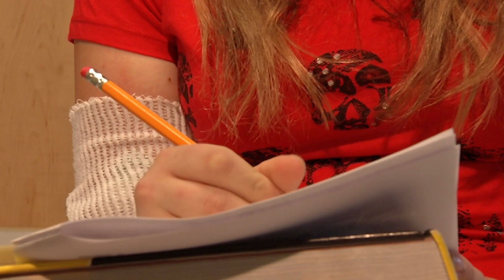FLU, TAMIFLU & BEHAVIORAL CHANGES IN KIDS?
The number of pediatric flu deaths is estimated to be nearly 200 per season. At high risk are children with underlying brain conditions that can trigger neuropsychiatric events, some, as serious as suicide.